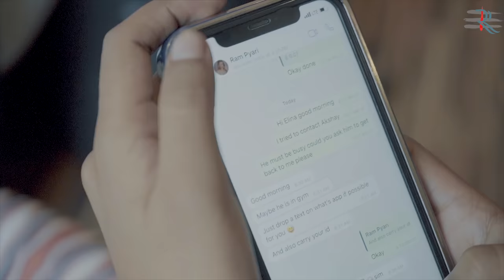Ram Dulari - A short LGBTQ Film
Dulari and Ram Pyari  are neighbors and fall for each other at first sight .
But true love faces many tests in the class of Life . Soon the moon of their love is eclipsed  too by clouds of  doubts and misunderstandings which are dispelled finally by strong winds of love , trust and hope.
Actors - Simi, Alina , Shoaib , Akshay and Toshif.
Directed by - Shoaib Ali and Amit
Story - Amit Mittal and Shoaib
Edited by - Shoaib Ali
Color grade by - Arham.
Make up by - Our actors are naturally so beautiful , they dont need makeups.